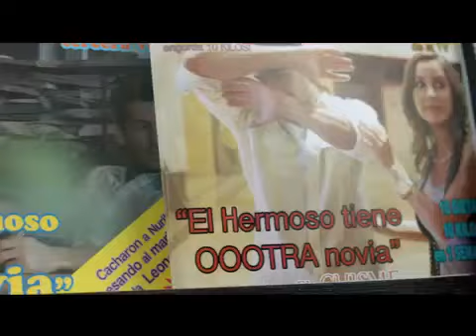Commercial Pepsi-El hermoso Peralta